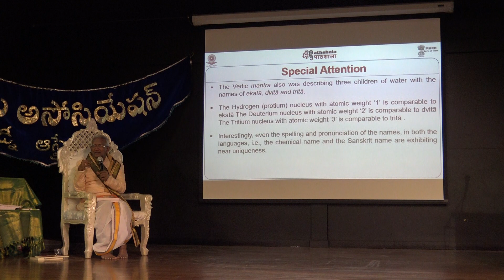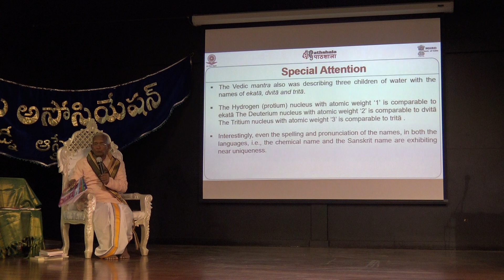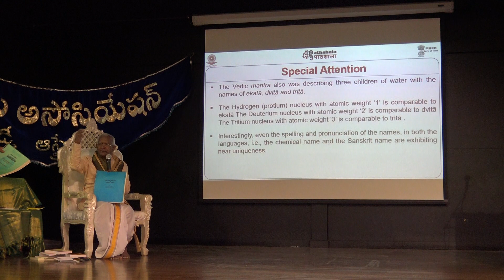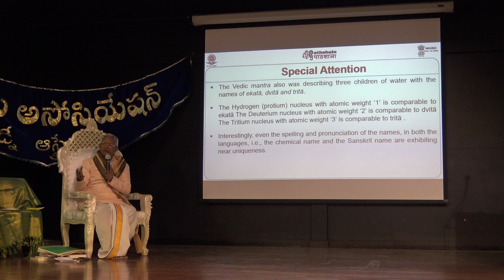Rigveda Lecture Part 8 shri vedabharathi